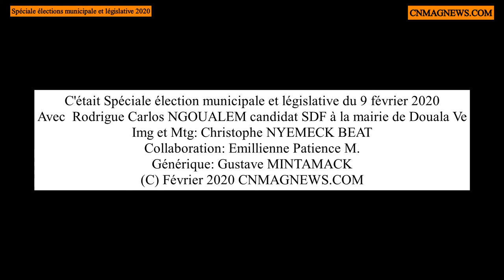Election: Rodrigue Carlos NGOUALEM donne le programme du SDF